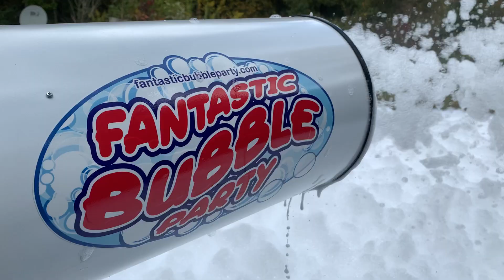Fantastic Bubble Party makes LOTS of bubbles!